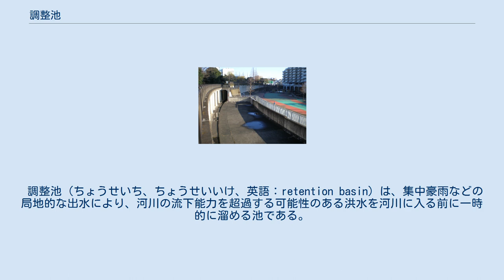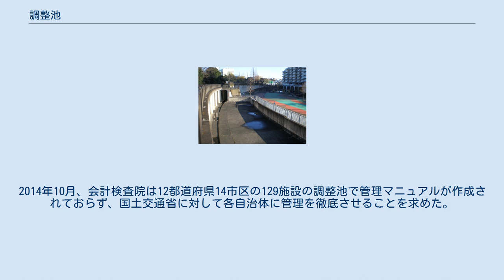調整池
中野区と新宿区の境にある妙正寺川公園。
左側にある妙正寺川の水位が大雨によって上がったとき、右側の公園は調整池として機能する。
 調整池（ちょうせいち、ちょうせいいけ、英語：retention basin）は、集中豪雨などの局地的な出水により、河川の流下能力を超過する可能性のある洪水を河川に入る前に一時的に溜める池である。
一般的には調節池・調節池（ちょうせつち）とも呼ばれているが、厳密には、調整池は主に土地の開発者が設置する暫定施設、調節池は主に河川管理者が設置する恒久施設と区分している。
また「貯水池」も同様の機能を備えている。
 調節池と名付けられなくともダムによって出来た人造湖もそのダム湖の治水の機能から「○○調整池」とも呼ばれるものが多い。
また「湖」や「池」と呼ばれるが人造湖として治水の立場から調節池と呼ばれるものもある。
 集中豪雨のピークはほとんどが短時間であるため、一時的に降水を池で受け止めた後、徐々に放流させ局地的な氾濫を抑える機能を有する。
主に、氾濫常襲地や住宅開発により森林が失われ、地下への雨水浸透能力が損なわれた場合に一時的または恒久的に設置される。
 降水で異常に増水した河川の水量によって下流地域の水害を未然に防止するため、調整池に沿った部分だけ一段低い高さの堤防を設け、危険な水量によって川面がその堤防の高さを越えた場合、隣接する調節池に自然に漏洩させ一時的に貯水する。
一般に危険水量の川面より十分低い低地を調節池とし自然に漏洩をさせ大量の水を貯めるので掘り込み式の窪地が調節池となる。
コンクリートブロックに囲まれたものが多いが自然回帰として沼や池の様式のものもある。
貯水された水は、降水の後日、下流地域に水害をもたらさないよう徐々にポンプなどで排水してゆく。
 調整池には「オフサイト貯留式（現地外貯留）」と呼ぶ降水地域から河川や放水路を経て離れた場所で貯水する方式と、「オンサイト貯留式（現地貯留）」と呼ぶ降水地点の駐車場や運動場の地下など近隣に貯留する方式がある。
 揚水発電において下部貯水池や上部貯水池を調整池とも呼ぶが、これは治水のための調整ではなく発電量の調整や調節を目的とする。
 住宅地などに高度に開発された地域では、自由に使える数少ない土地であり、普段は水を貯めないことから、公園や駐車場などに用いられているものもある。
 雨水の排水路が整備されるとともに、調整機能を廃して宅地に転換している例もあるので、土地利用に際しては外観ばかりではなく表示等も確認する必要がある。
 調整池と名付けられなくとも多くのダムなどなどによる人造湖は治水の機能を備えている。
各地の日本の人造湖一覧も参照。
 国は自治体に補助金をだし調整池を整備し、管理マニュアルの作成と所定貯水量などの定期的な検査を求めている。
2014年10月、会計検査院は12都道府県14市区の129施設の調整池で管理マニュアルが作成されておらず、国土交通省に対して各自治体に管理を徹底させることを求めた。